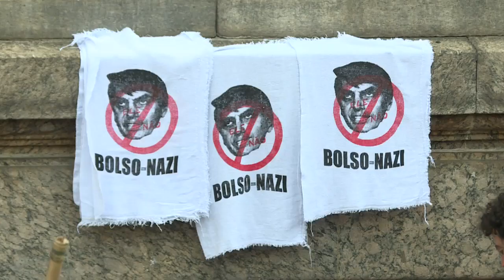Bolsonaro au coeur de la présidentielle au Brésil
A une semaine du premier tour, le candidat d'extrême droite Jair Bolsonaro est plus que jamais au cœur de la campagne présidentielle au Brésil. Des milliers de personnes ont manifesté contre lui samedi à Rio, puis d'autres milliers en soutien dimanche à Sao Paulo. IMAGES ET SONORES